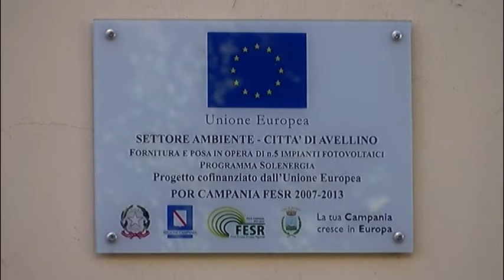Avellino. Servizi tributi e Acs si cambia: la maggioranza approva, l’opposizione protesta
Minoranze all’attacco sulla collaborazione inesistente con la maggioranza. Nell’aula virtuale dell’ultimo consiglio comunale ok all’affidamento esterno del servizio riscossione tributi e non solo